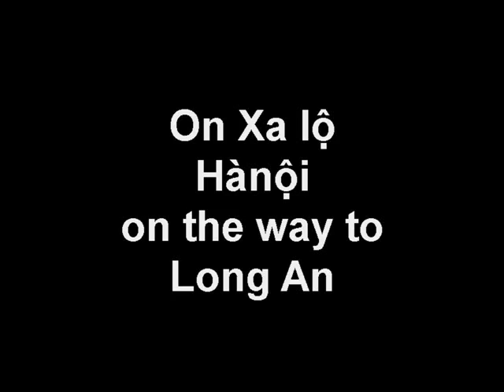Cơm Tấm Kiều Giang